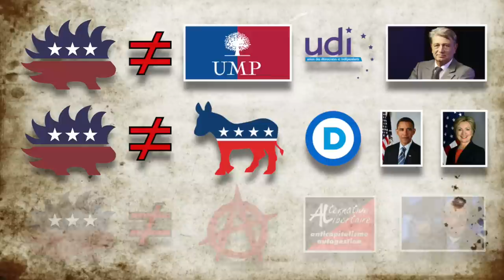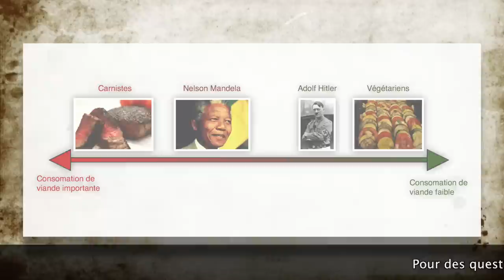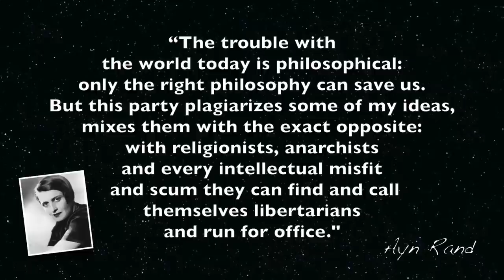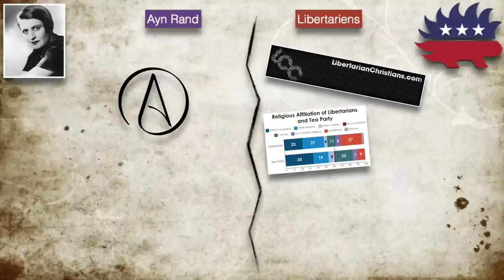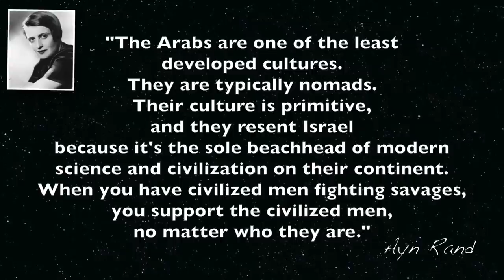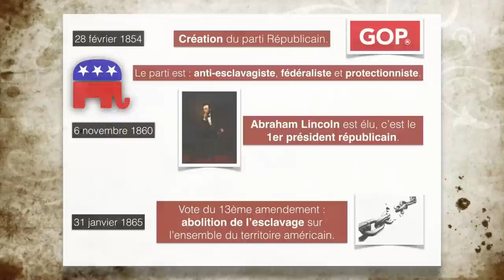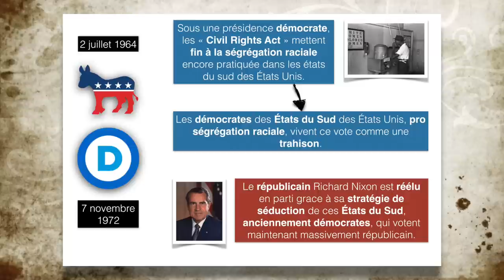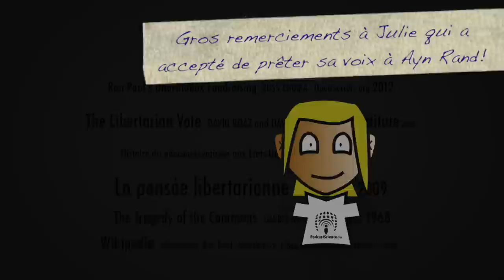Les Libertariens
Envie de connaitre la différence entre libéral, libertaire et libertarien ? D’en savoir plus sur des gens qui contestent la pertinence de l’habituelle séparation droite gauche et s’affirme bien fort socialement de gauche et économiquement de droite ? Voici les libertariens.

Wikipedia : Libertarian, Ron Paul, Anarchisme, Libertaire, Ayn Rand, Objectivisme...